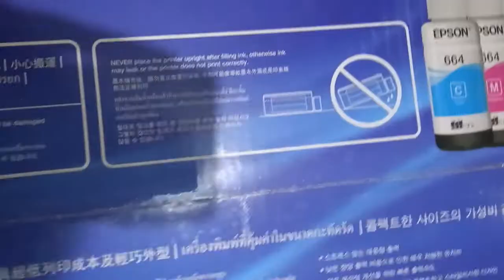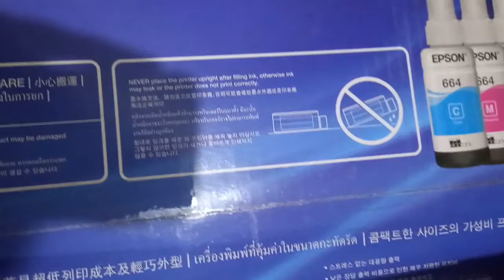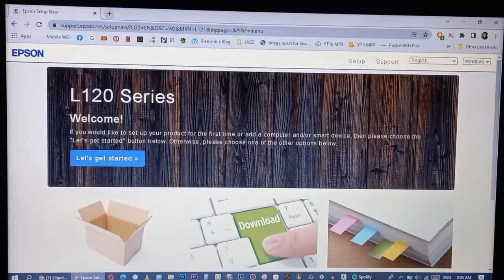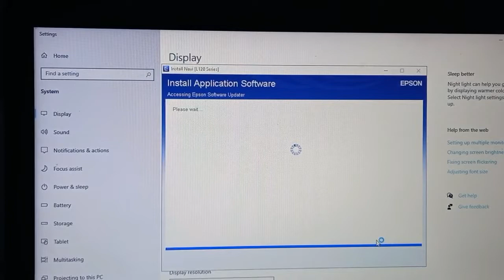Printer Vlog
✔️  DETAILS/PRODUCTS USED/LINKS

Previous video:

😊💬 FREQUENTLY ASKED QUESTIONS:

📷 CAMERA USED:
(Cellphone)Samsung A20

✏️EDITING SOFTWARE:
Wondershare Filmora

📷 Photo Editor (Thumbnail):
Adobe Photoshop / Photoscape

👩🏻‍💻 LAPTOP:
ACER

📱 Cellphone:
Samsung A20

Love,
💜 Gienie